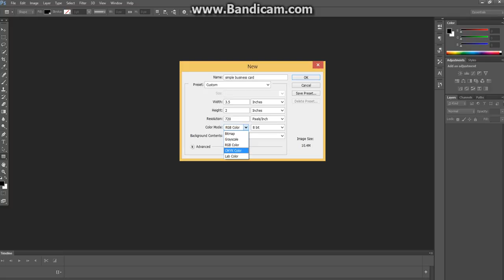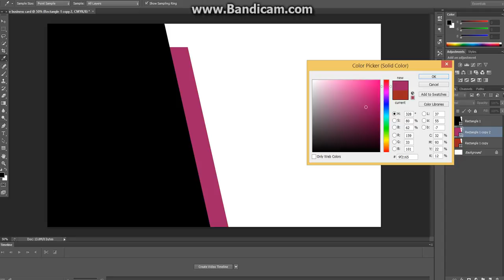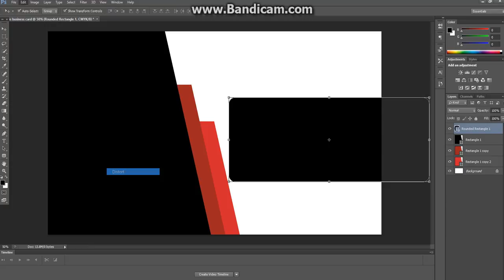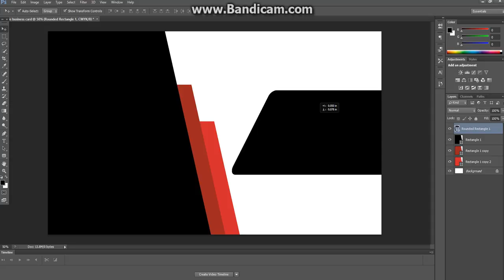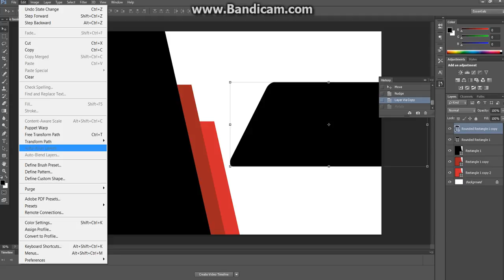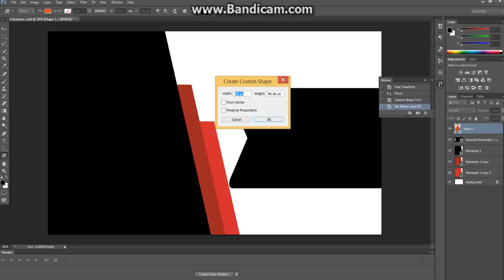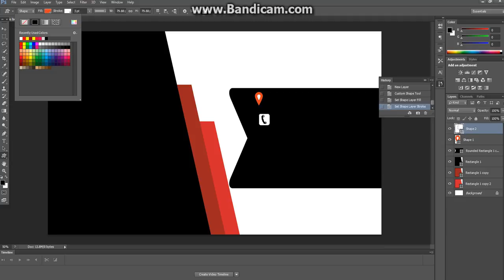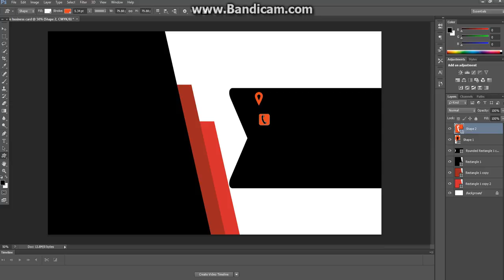cara mudah membuat business card model sederhana dalam 20 menit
saya akan menunjukan cara cara mudah dan pengalaman saya bekerja onlin untuk membuat business card sederhana ya menarik